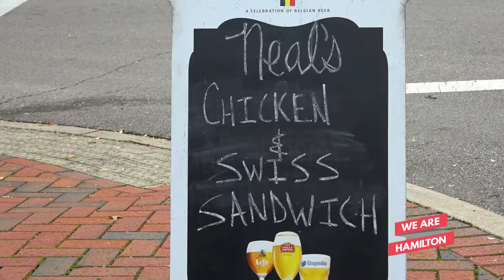Neal's Famous BBQ